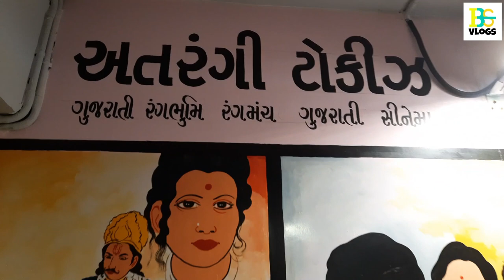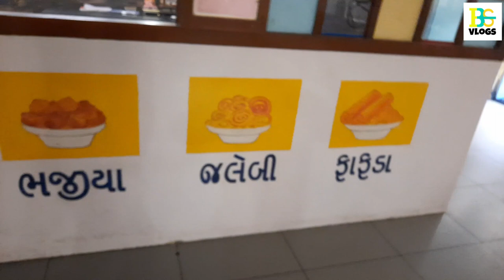Atrangi Amdavadi Thali (Gujarati Thali)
Atrangi Amdavadi Thali & Banquet
Nr.Vishala,
Vasna, Ahmedabad.

Best in class Gujarati Thali, heritage culture theme restaurant of Gujarati thali. Food was freshly prepared and tasty. Overall great experience.